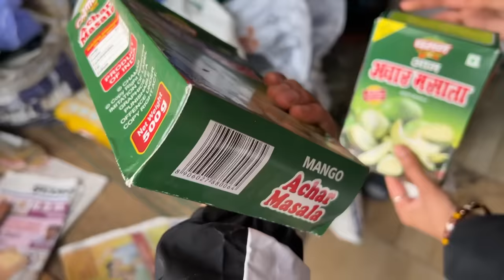Bhabhi Ke Gaon Jaake Diya Surprise😂 | Vinay Thakur Vlogs